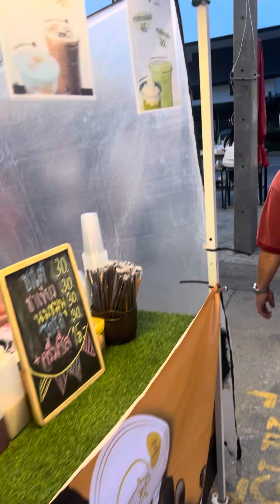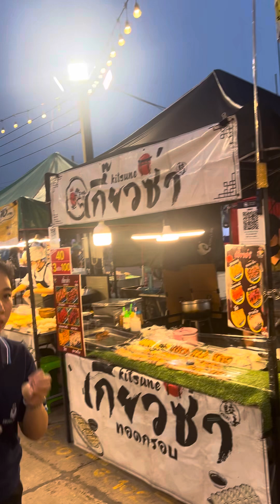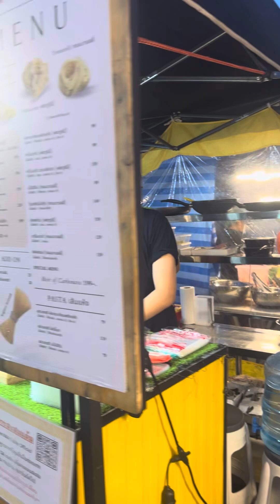เดินเที่ยวตลาดนัดเซฟวันที่ประตูกรุงเทพซื้ออาหารทานที่ประตูน้ำกรุงเทพ